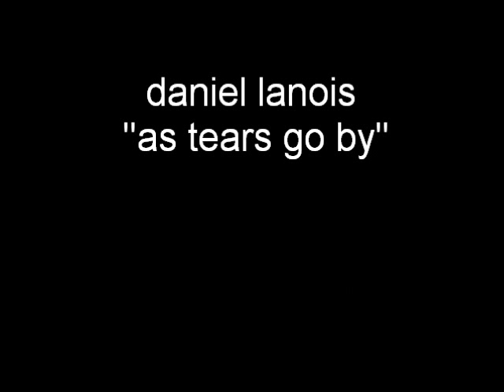''as tears go by''--DANIEL LANOIS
I DON NOT OWN ANY PUBLISHING RIGHTS TO THIS SONG